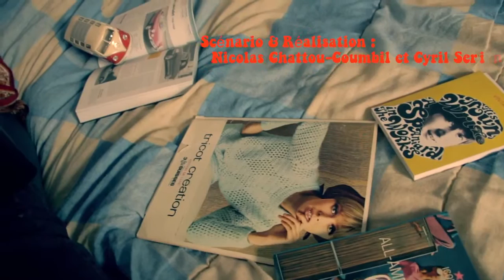Artefacts Out of Time Episode 5 Saison 1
Découvrez Lucy et le Professeur Schumer qui découvrent d'étranges objets qui vont les propulser dans une aventure hors du commun!

Réalisation/montage :
Nicolas Chattou-Coumbil
(filmé avec une BlackMagic Pocket Cinema)

Acteurs :
Katharina Krebs
Cyril Serin
Apolline Baty
Loraline Dufetel
Jean Baptiste Printz